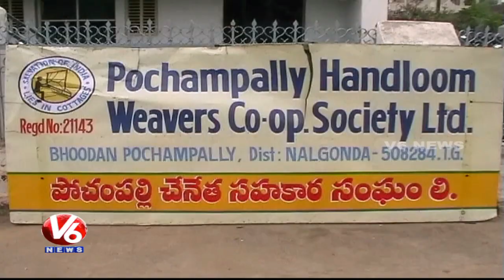MP Rapolu Ananda Bhaskar Bhikshatana | Seeks assistance to Kin of Handloom Weavers | Nalgonda | V6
Telangana Congress MP Rapolu Ananda Bhaskar seeks assistance to the family members of handloom weavers who committed suicide.